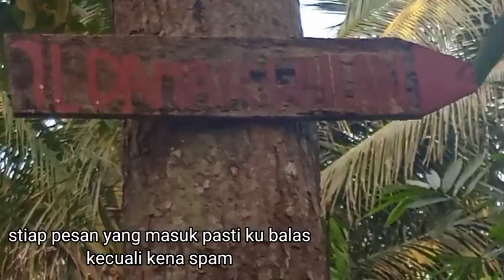menyusuri jalan damar wulan mengarah persawahan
menyusuri jalan damar wulan mengarah persawahan.  kreativitas warga dengan menamai jalan ini menjadi jalan Damarwulan mungkin karena di cocok kan dengan kisah legenda damar wulan yang mengabdi pada sang raja. dan dia sebagai tukang pencari rumput ternak sang raja.
karena jalur ini biasa di gunakan untuk jalur mencari rumput. disitulah warga sekitar menamainya jalan DAMARWULAN.